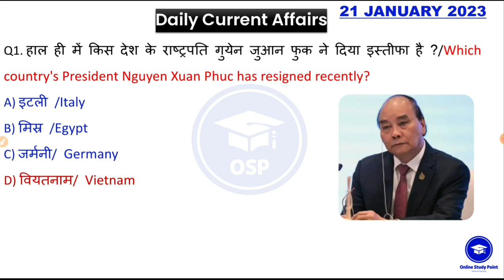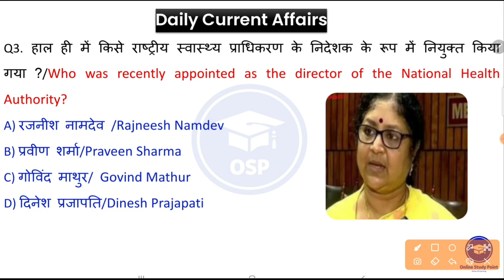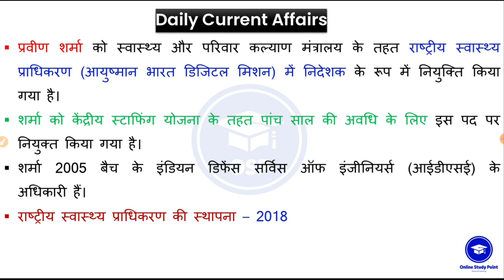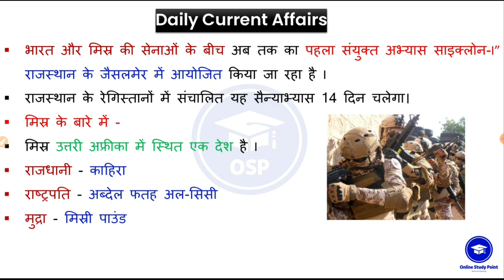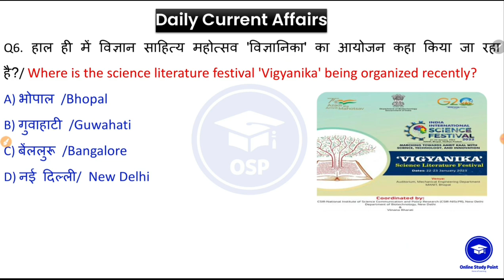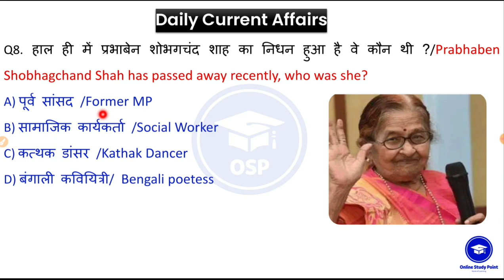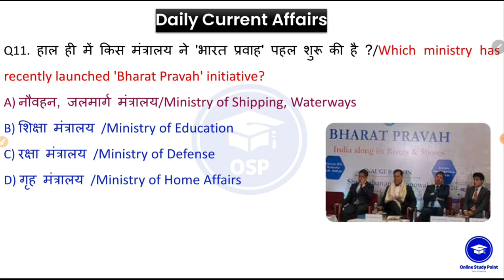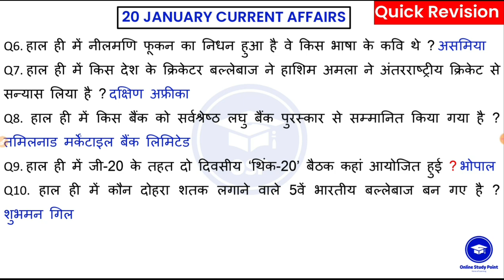21 January Daily Current Affairs 2023| Today Current Affairs | Current GK